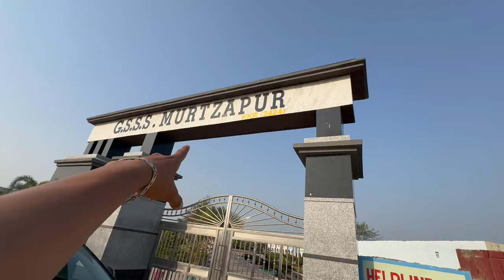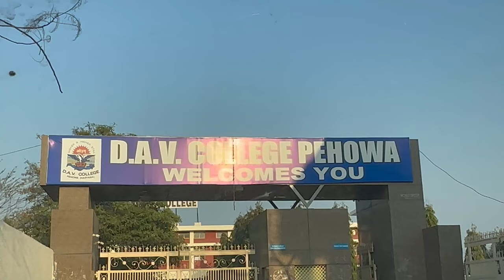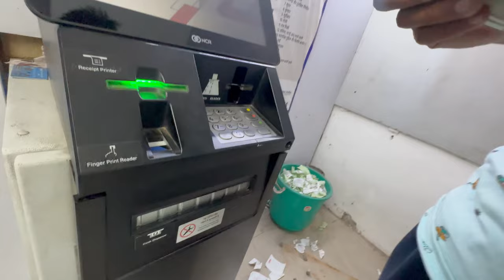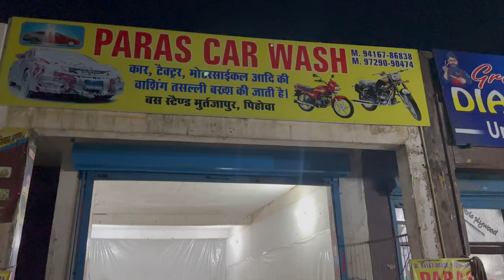Bachpan Ka School / Miss You 🥺 ❤️*Goodbye College *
MY FIRST VLOG || 😍 GAMING SETUP TOUR 😍 || NEW HOME 🏡

Channel Name: kaalvloger

Aamir majid, Jannu stuntz, The uk07 rider, Ktm, Duke, Duke390, Girl crashed my bike, Live crash, Cute girl, She ride my ktm, Stranger girl, She crashed my ktm, Duke crash, Ktm crash